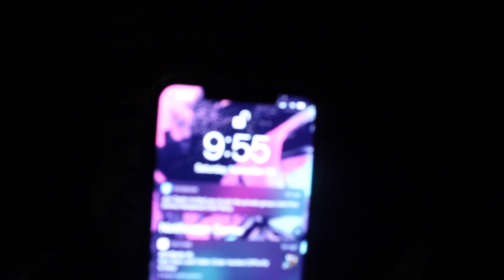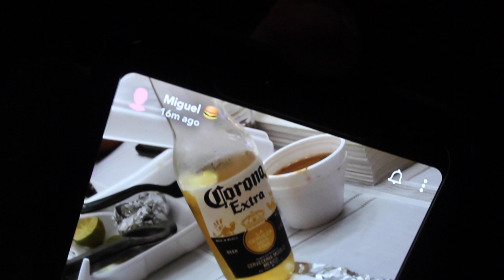VLOG #66 - Mientras les hago otro video haha...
I have some BIG news to let y'all know about in the next couple videos I will let y'all know what it is... unless if you follow me then you already know what it is haha